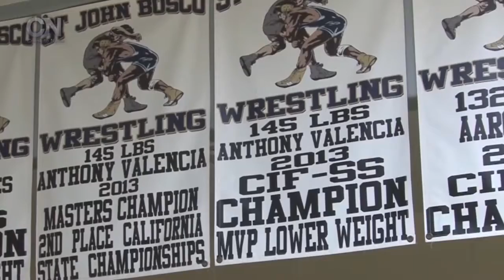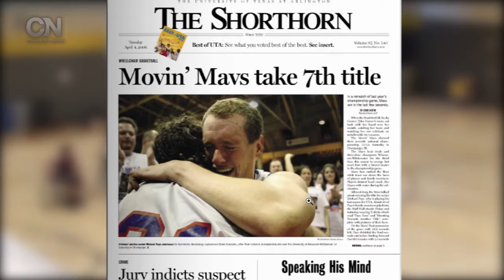Cronkite Sports on Fox Sports Arizona: Season 8, Episode 2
On this edition of Cronkite Sports on Fox Sports Arizona…

Arizona State brought in the No. 1 wrestling recruiting class for the 2015 season. The class is led by two brothers from Bellflower, California, who used their competitive spirit to become the best high school wrestlers in the state. Both decided to wrestle for ASU because they believe in coach Zeke Jones' vision to bring a championship to the program, as his team did in 1988 when he was a wrestler at the school. It is also the last time ASU had a No. 1 recruiting class.

Pickleball is a fun sport with a funny name, and it's growing in popularity in Arizona and worldwide. What makes this particular paddle sport so fun?

Chandler High School has a dynamic duo of football players in N'Keal Harry and Chase Lucas. Both are in the top 3 recruits in the state of Arizona for 2016 and both will be playing football for Arizona State University in the fall. The close friends discuss their recruiting process and what it's like playing together.

Former pro bicycle motocross rider Marty Wisehart recently took over one of the three BMX tracks in the Phoenix area. No longer competing for awards, Wisehart has shifted his attention toward helping local youth pedal toward a higher level of racing.

ASU Wheelchair Basketball is in its first year, led by coach and player David Gonzales. Initially reluctant to try the sport after a shooting left him paralyzed at the age of 17, Gonazles went on to win a national title as a player and he is working hard to build a successful program at Arizona State.